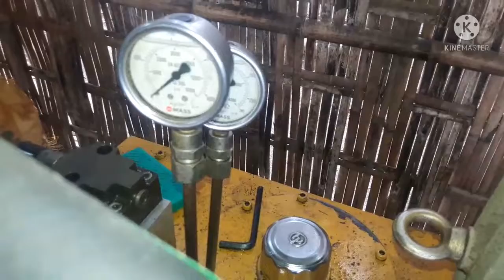aami bonoya machine for Ags technologies Compeni